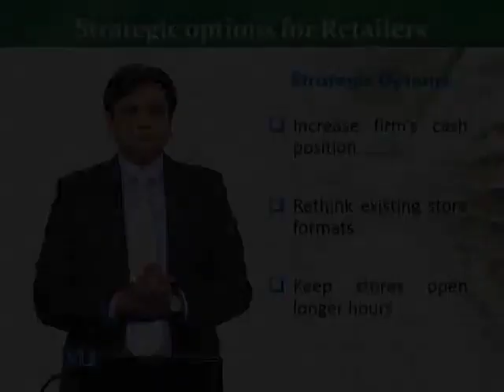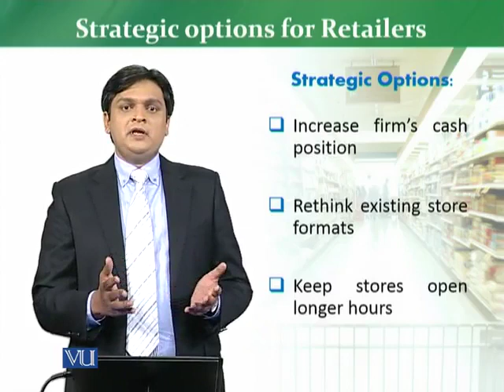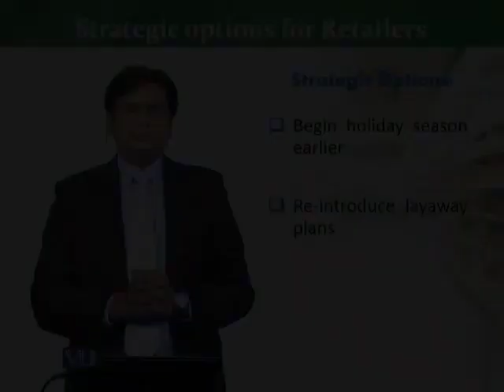What are the strategic Options for Retailers I Dr Yousaf Siddiqui